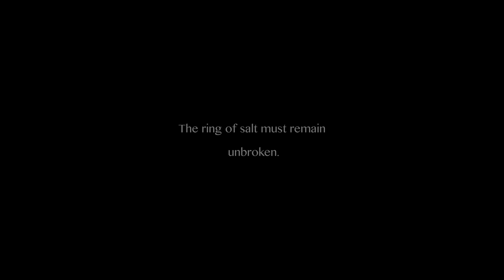Long Is The Way | Moment Invitational 2019 Submission | by Bobby Hicks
A Narrative Short Film submission for the Moment Invitational Film Festival 2019.

Be sure to check out Cody Wanner's channel RIGHT NOW, for his sick BTS video he shot, while we were filming Long Is The Way.
"How to Moment Invitational 2019 // Bobby Hicks BTS"

Shot with Moment Anamorphic/Wide Glass
Smooth-a** tracking shots with OneWheel+
Edited in Davinci Resolve 15
This couldn't have been made without the help of my friends, Cody Wanner, Alan Murphy and Caleb Simpson.  Actual Legends.

I'll be following up with a BTS video sharing my thoughts on the experience of making my first short film, along with my tips and what I would've done differently.

Thanks so much for taking the time to watch and hope you guys drop a comment down below, hit the Like button and tap that bell, if you'd like to be notified on future videos!

Where I find ALL my music choices

THE GEAR I USE:
Moment Wide Angle
Moment Anamorphic
My MAIN Camera
USB Charger for Camera
My FAVORITE Lens
Best On-Camera Mic
Deadcat for Said Mic
Great MIC for killer sound
Blimp For Boom Mic
Audio Recorder
My Drone
The Best ND Filters
Step-Up Rings for Filters!
My FAVORITE Camera Bag
My Rokinon 14mm Lens
The Best Macro Lens
My Lens Adapter
My Favorite Pocket LED (Get Two)
The BEST video light
The BEST SOFTBOX for Said Light